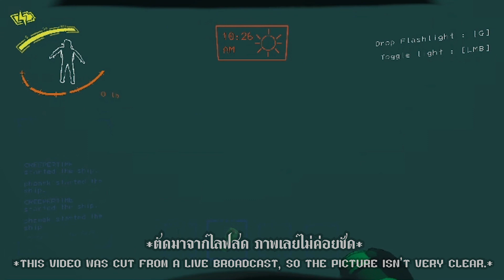Lethal Company is a funny game : มันเป็นเกมส์ตลก : TheWhiteCreator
หากว่าใครชอบคลิปนี้ก็อย่าลืมกด like กด Subscribe เพื่อเป็นกำลังใจให้กับผมด้วยนะครับ

GPU: NVIDIA GeForce RTX 3050 Laptop GPU
CPU: 11th Gen Intel(R) Core(TM) i5-11400H @ 2.70GHz
Memory: 8 GB RAM (7.74 GB RAM usable)
Current resolution: 1920 x 1080, 144Hz